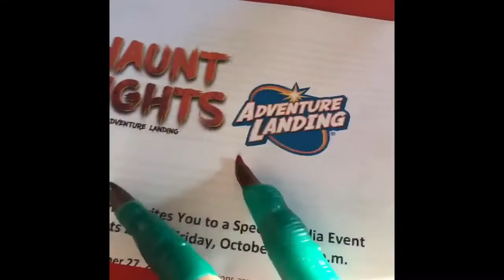Jacksonville Adventure Landing Haunt Nights | Did I Survive?!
Adventure Landing Jax Beach Haunt Nights is in full swing! Find all the fun and more haunted houses, here: Fun4FirstCoastKids.com !